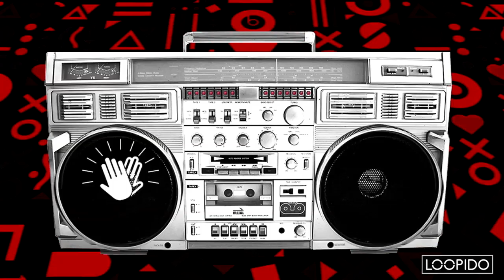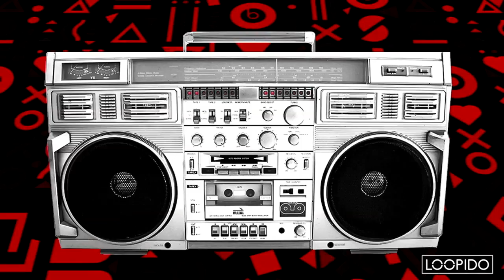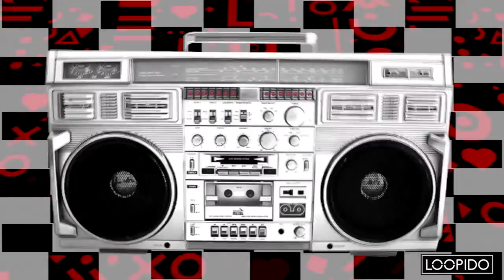David Zowie vs Junior Jack vs Chic vs The Beatnuts vs Rob Pix - (Loo & Placido Mashup)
🇫🇷 ►► Téléchargez des Mashups, Bootlegs et Mixes de qualité sur notre site : (French)

Credits :
Jack That House Every Week-End (Loo & Placido Mashup)
Faithless  - Insomnia 2.0 (Avicii Remix)
Junior Jack - My Feeling
Chic - Freak Out
David Zowie - House Every Weekend
The Beatnuts - Watch Out Now
Rob Pix Feat. Barry Tones  - Jack That